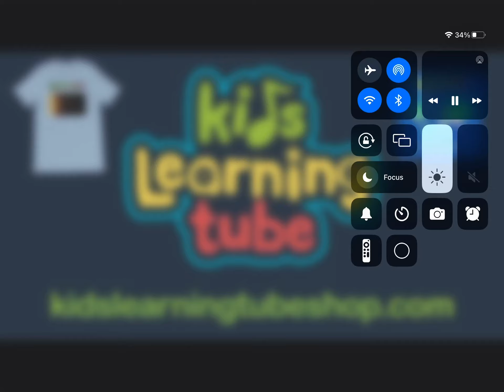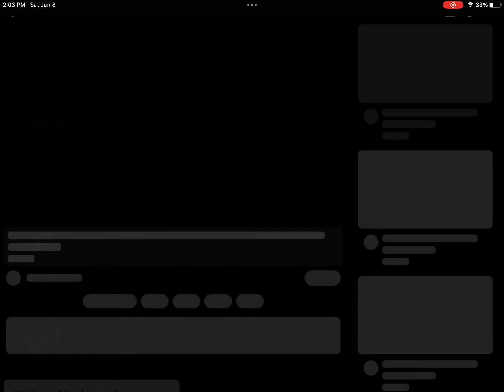South Korea - Geography of the 17 Divisions | Dan Holdren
South Korea is an Asian country with some provinces and metropolis cities, let’s learn about them!